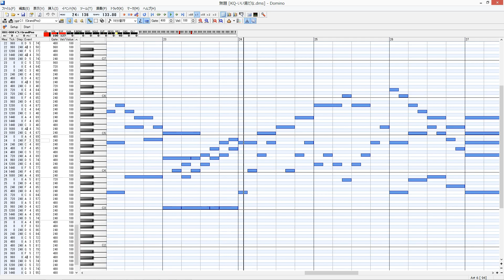いい湯だな - 京浜急行電鉄 平和島駅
京急の接近メロディを耳コピしました。